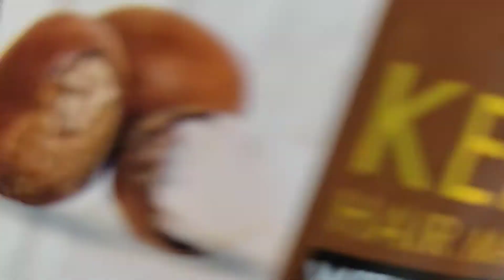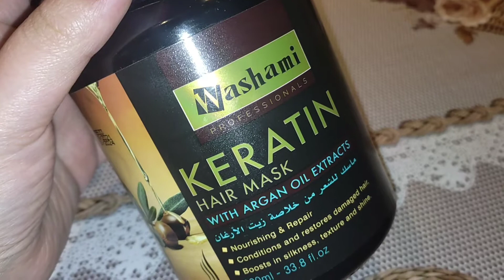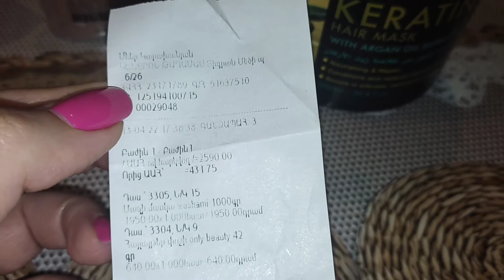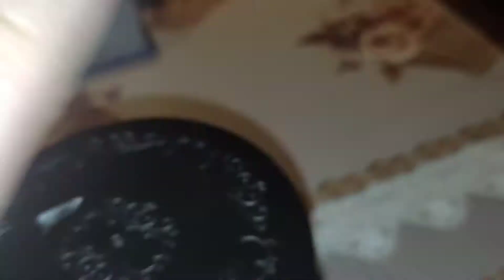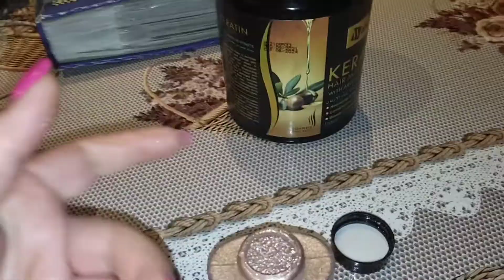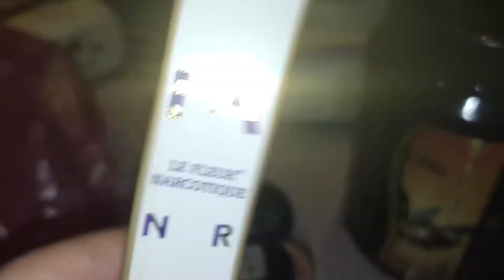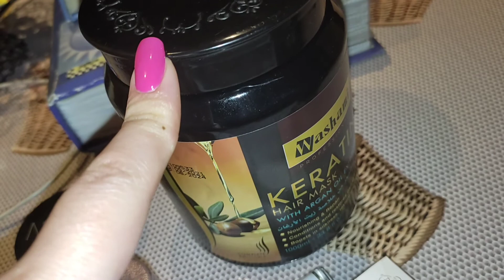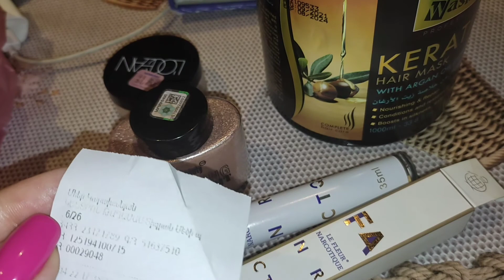washami keratin hair mask/մազերի դիմակ և հայլայթեր